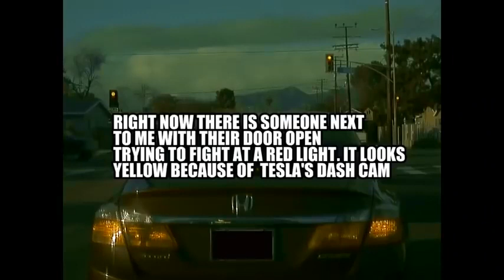KARMA IS A TRUE B*TCH #3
KARMA IS A TRUE BI*CH
Instant karma